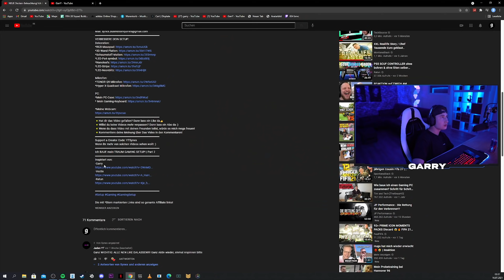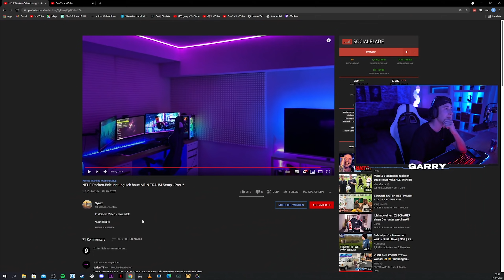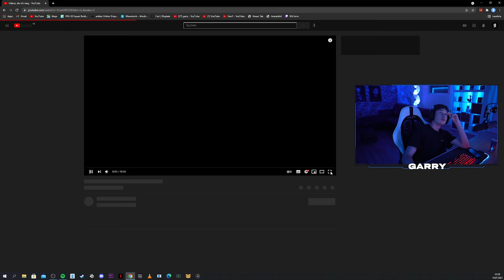Die BESTEN Gaming Setups | Folge 6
🎮 Mein Setup:
​►*3D Wall Panels
​►*LED Blitz
​►*LED Strip
​►*Sternenhimmel Projektor
►*LED Mauspad
​►*Mini Kühlschrank
​►*Asus Monitor Konsole
​►*Asus PC Monitor
​►*Samsung TV
​►*Youtube Kissen
​►*USB Lan Adapter
►*TV side board

🎮Amazon Gadgets:
►* Playstation Leuchte
►* LED Blitz
►*LED Kaktus
►* LED Planet
►* Colo Light
►*LED Mauspad
►*2er Monitorhalterung
►*3er Monitorhalterung
►*Logitech PC Lautsprecher
►*Gaming Tisch
►*Gaming Stuhl
►*Maus und Tastatur

~GarrY 🎬